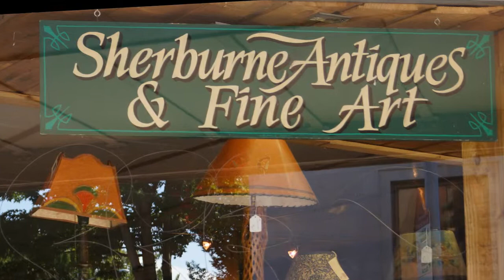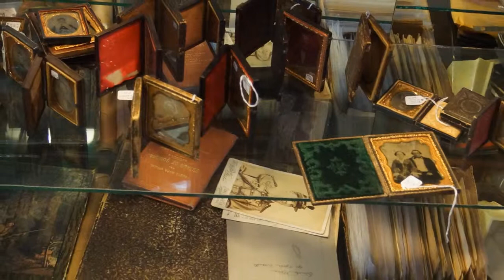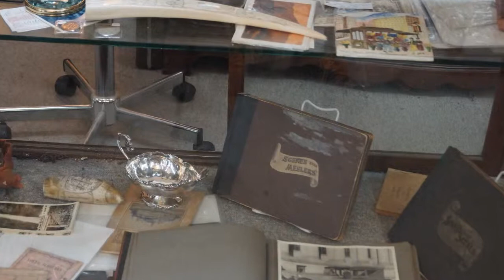Sherburne Antiques & Fine Art 100 4th Avenue East Olympia, WA 98501 07-31-2012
Sherburne Antiques & Fine Art
100 4th Avenue East